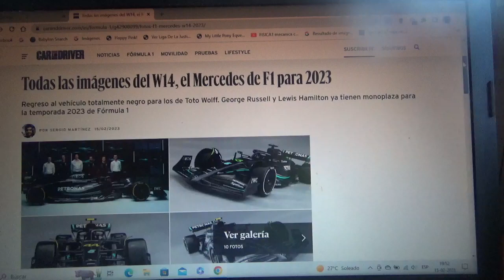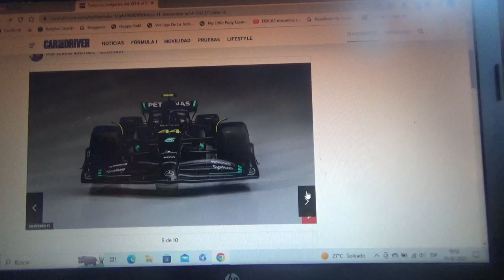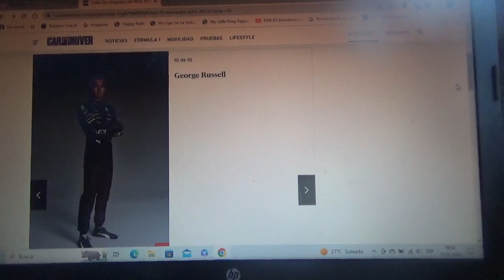1eras imágenes del nuevo F1 Mercedes Benz AMG W14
Aquí les presento las primeras fotos oficiales del nuevo vehículo del equipo alemán para la nueva Temporada 2023 de Fórmula 1